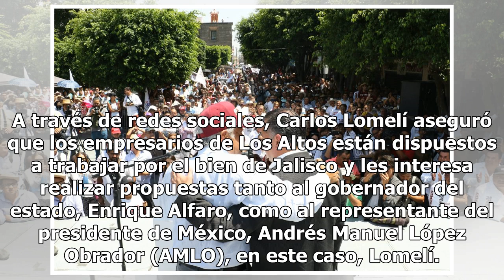Carlos Lomelí visita a empresarios de Los Altos; reitera apoyo de AMLO en la región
El coordinador estatal de los programas de desarrollo social en Jalisco, Carlos Lomelí, estuvo en la región de Los Altos del municipio Lagos de Moreno, en donde tuvo una reunión con los empresarios de la localidad.